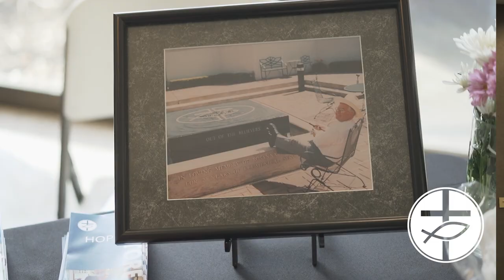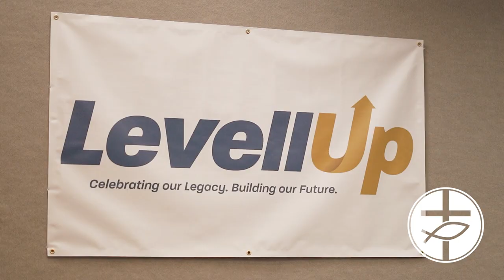The Council of Churches of the Ozarks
Our Levell Up Campaign is named in honor of our founder, Rev. Dorsey Levell. The Council of Churches of the Ozarks serves Southwest Missouri by walking alongside neighbors in their journey from scarcity to security. In celebrating our legacy and building our future, we are bettertogether!
Visit CCOzarks.org to learn more.